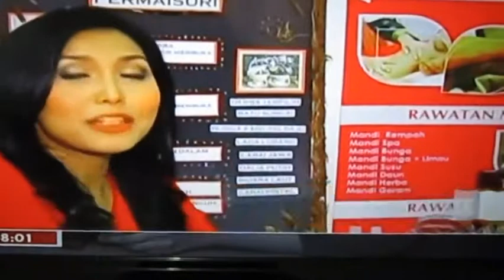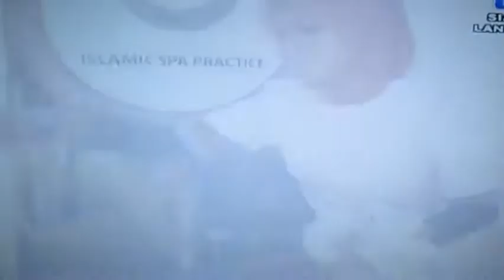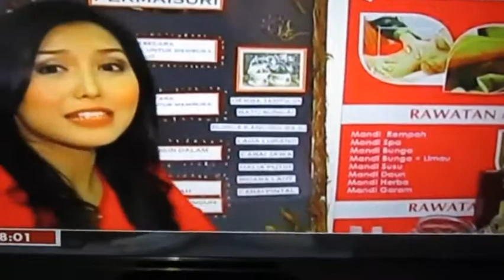►buỳ best þrice
MVI 1360, MVI 1360